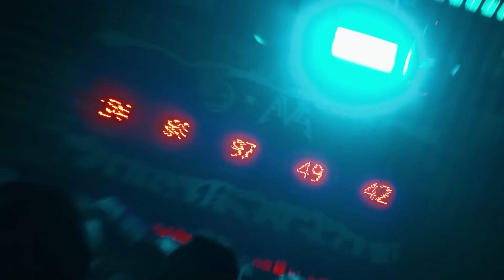БАТЛЕР УЙДЁТ В «НЕТС»? | ХОВАРД УСОМНИЛСЯ В ГОБЕРЕ | ДЖОРДЖ ВРАЛ «КЛИППЕРС»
Константин Варивода и Антон Шестак обсудили главные баскетбольные новости этой недели. О спорных высказываниях Дуайта Ховарда, возможном уходе Джимми Батлера из «Хит» и многом другом в новом видео!

00:00 — Анонс выпуска
00:45 — Начинаем
03:46 — История успеха журналиста и инсайдера НБА Криса Хайнса
09:11 — Дуайт Ховард поделился мнением о Руди Гобере
28:23 — Джимми Батлер уйдет в «Бруклин»? Что будет дальше с «Хит»
35:21 — Квиз. Часть 1
42:11 — Пять интересных новостей из мира НБА
56:11 — Двуличность Пола Джорджа
1:02:19 — Леброн vs Джордан на старте карьеры
1:16:11 — Квиз. Часть 2